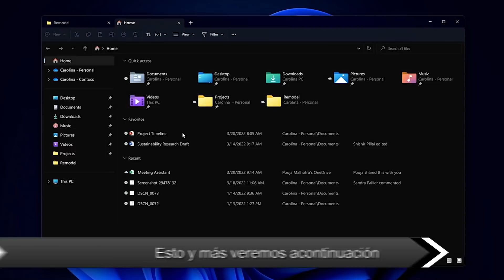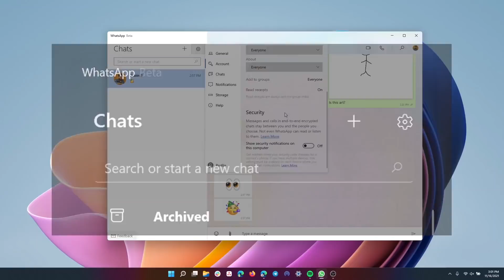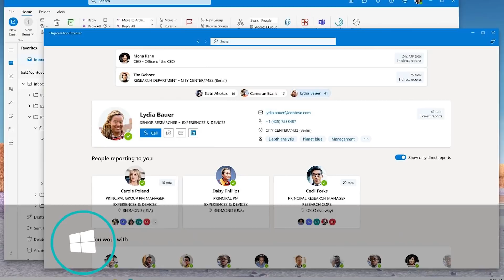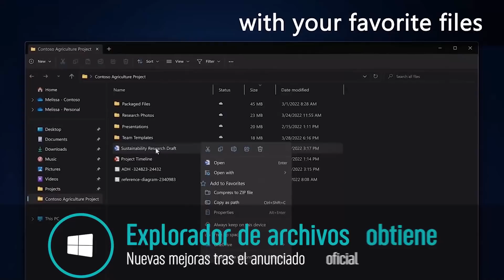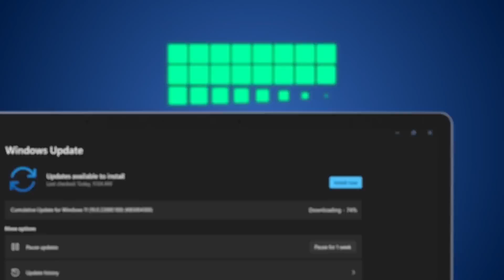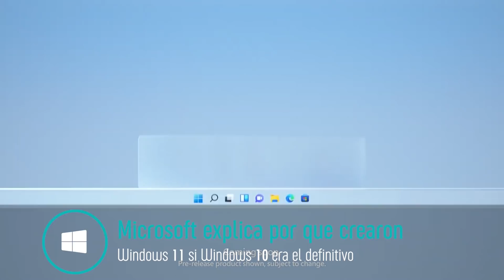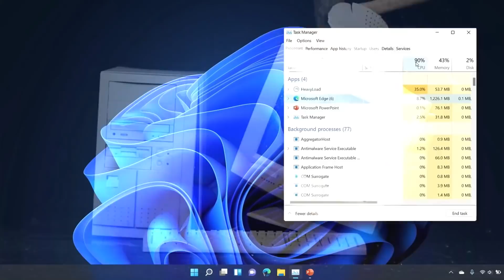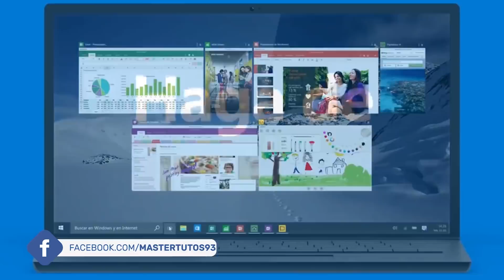Se REVELA⚡La RAZON de Windows 11 y SU EXISTENCIA! / La ULTIMA VERSION de Windows?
⭐En esta semana se ha revelado la razon de la existencia de Windows 11 y el por que Windows 10 ya no fue la ultima versión de Windows en ser liberada.